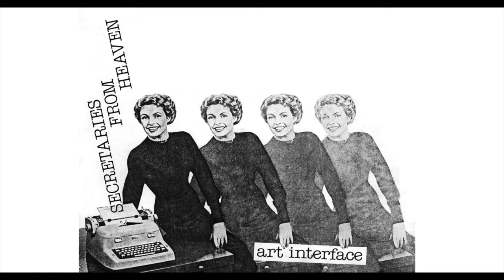Skeleton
Art Interface — Skeleton